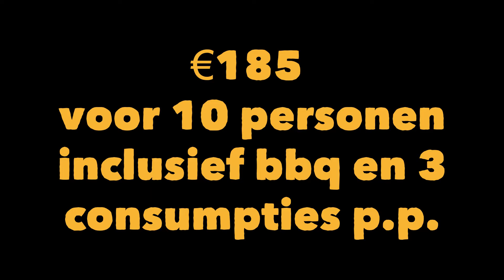teaser Bedrijventoernooi 2017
2 juni vind het 6e bedrijventoernooi plaats. Wacht niet langer en schrijf je vandaag nog in